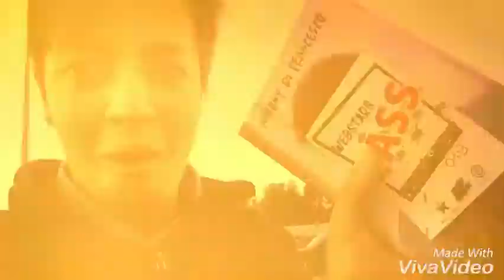VLOG- UN VIDEO CON ANTONY DI FRANCESCO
Speciale video con ANTONY lo YouTuber famosissimo di cuesti tempi venuto giorno 12 sabato al centro commerciale porto degli ulivi novembre mi sono fatta firmare l'autografo del suo libro ed ho fatto tantissime foto con ANTONY ed un video dalla cuale vi a salutati a tutti è stato il giorno più bello dalla cuale anche ANTONY vi diceva di iscrivervi al canale YouTube dony sala le in formazioni su cui dove trovarmi                                                Facebook: procopio San ( dony profilo vero)                            Snapchat: dony sala                                                                     Instragram: dony sala                                                                    YouTube: dony sala iscrivetevi